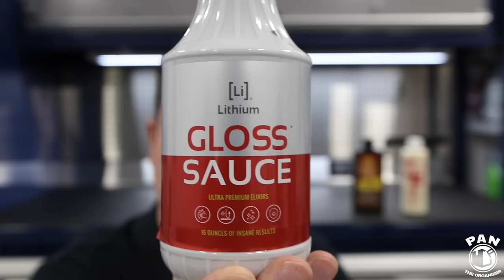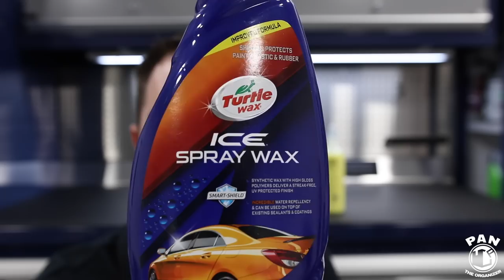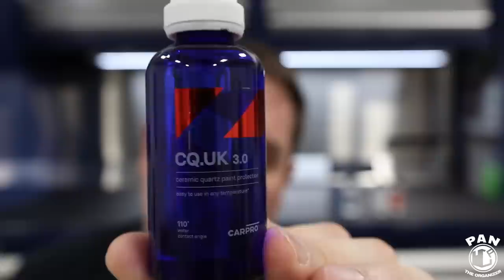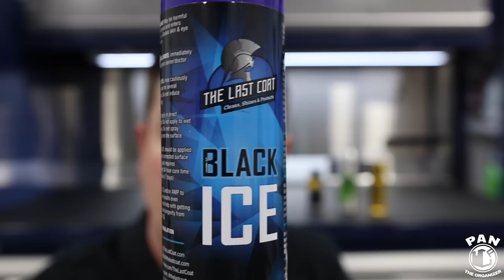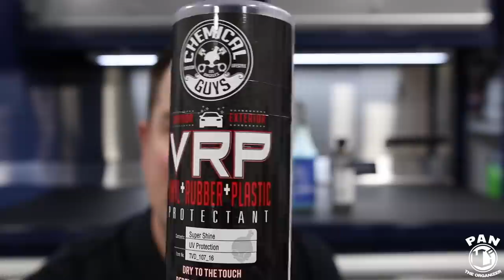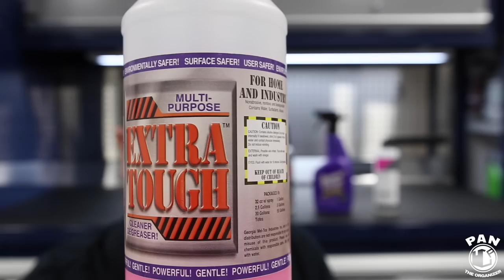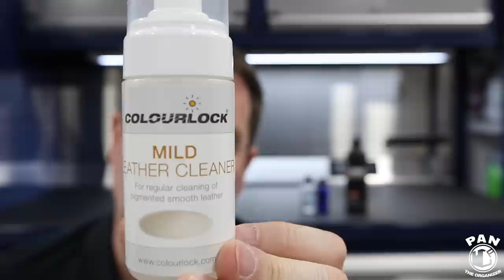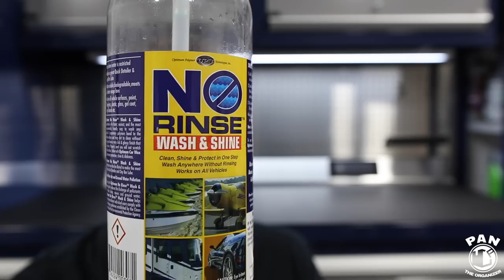Remise de Prix pour les Meilleurs Produits d'Esthétique de Voitures 2020 !!!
Remise de prix pour les meilleurs produits d’esthétique de voitures en 2020!  Dans cette vidéo, je vous fait découvrir le top 3 des meilleurs produits d’esthétique de voitures dans chaque catégorie.  Grâce à mes 23 années d’expérience en esthétique de voiture, j’ai eu la chance d’essayer et tester des milliers de produits!

►Voici les produits ayant remporté la première place dans leur catégorie:

Colourlock leather kit (new leather)
Colourlock leather kit (leather older than 3 years)

The Last Coat v2.0
CarPro CQuartz UK 3.0
CarPro Gliss
CarPro Reset
Adam’s Mega Foam
CarPro HydrO2 Lite
Chemical Guys VRP
Stoner Invisible Glass
P&S Brake Buster
CarPro DLUX
3D One compound & polish
CarPro IronX
Gyeon Clay Lube
Optimum No Rinse
CarPro Eraser

Collinite 845 Insulator wax
Turtle Wax ICE Seal N Shine (Sealant Hydrophobic Wax)
CarPro Gliss
CarPro Reset
Gyeon Wet Coat
CarPro HydrO2 Lite
Angelwax Vision
CarPro PERL
CarPro DLUX
Sonax Perfect Finish
CarPro IronX

Si tu as aimé cette vidéo, cliques sur le bouton “J’aime”!  Bienvenue dans la famille Pan TheOrganizer!!